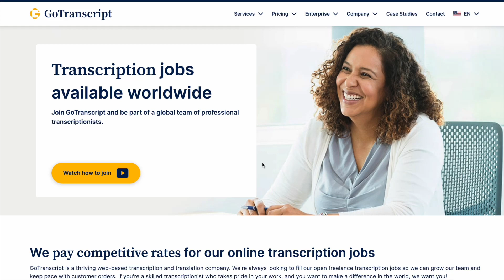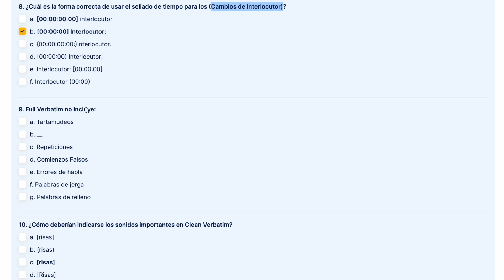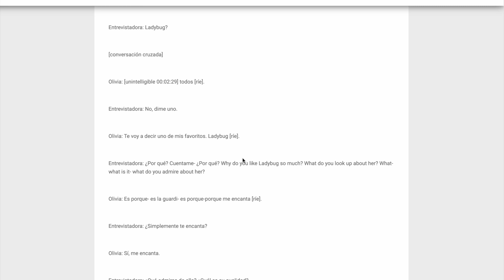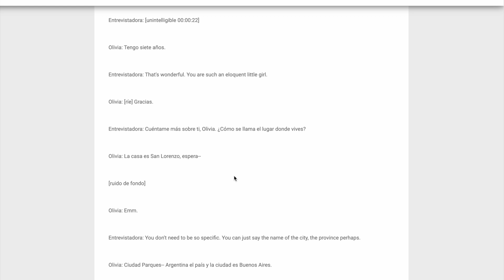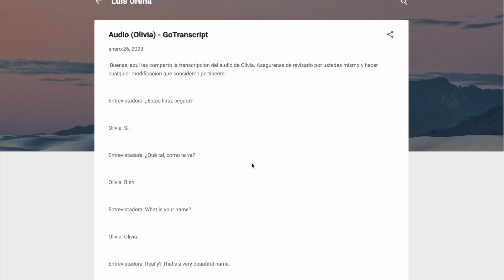GoTranscript - Respuestas (Marzo 13)